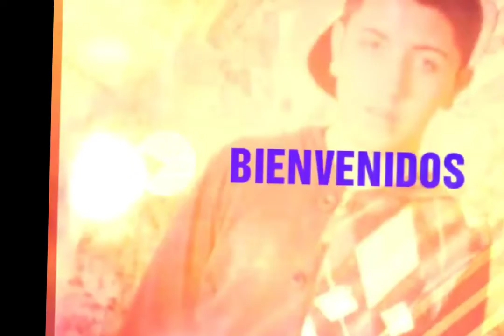Primera experiencia paranormal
Amigos les dejo estos videos de lo sucedido a mis escasos 3 años.